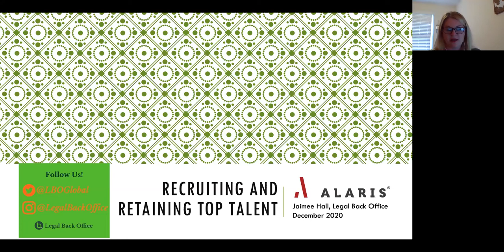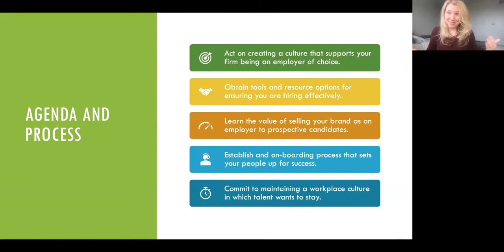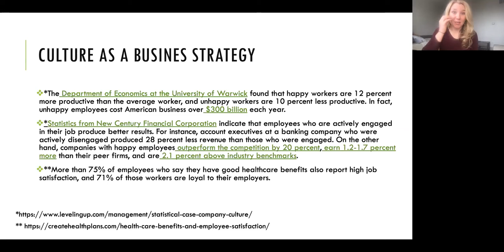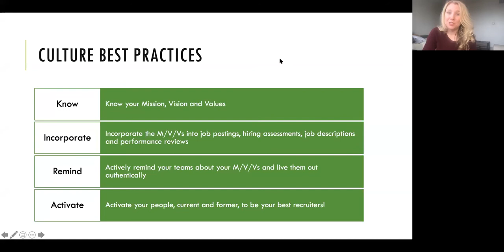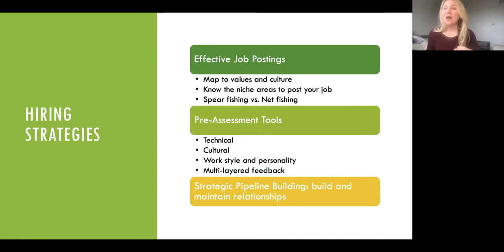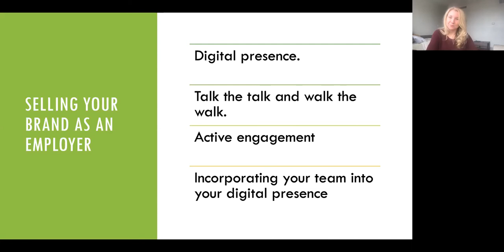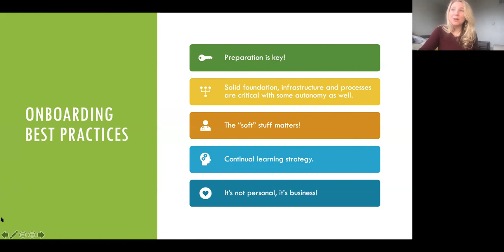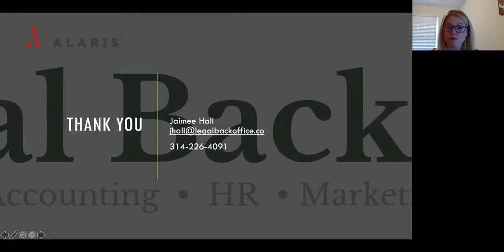Alaris CLE Webinar: Recruiting and Retaining Top Talent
The Legal industry has historically struggled with retaining lawyers and legal staff. With nearly 50% of the market being made up of solo practitioners, we have to ask ourselves why. Are lawyers going into solo practice running into the arms of entrepreneurship or away from notoriously bad cultures existing in established firms? The answer to this question will be varied but understanding how we can bring in top talent to our firms and keep them will directly impact our law firm’s bottom line as well as improve the well-being of lawyers.

Presenter: Jaimee Hall, CEO and Co-Founder - Legal Back Office